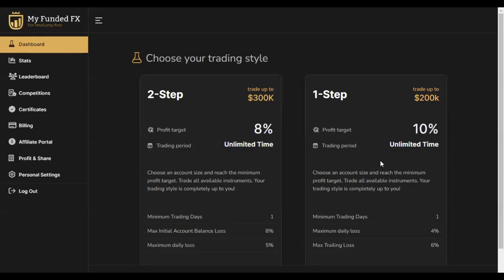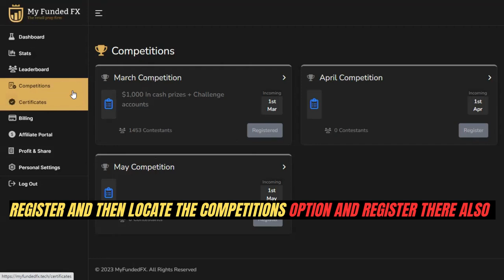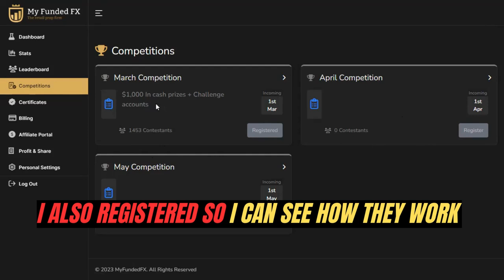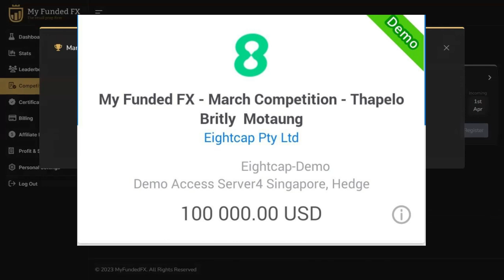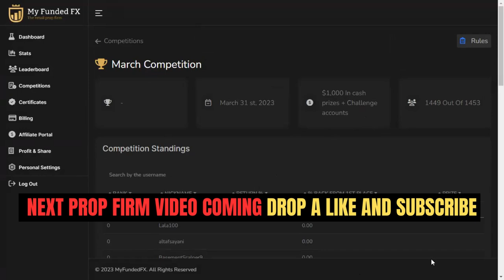Advanced trendline analysis FOREX price action strategy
By combining price action and smart money concepts, we will demonstrate how to effectively make a top-down analysis to identify the market direction, supply and demand levels, liquidity zones, and trading opportunities from higher timeframes to lower details.

Business Collab-Mthapelobritly@gmail,com